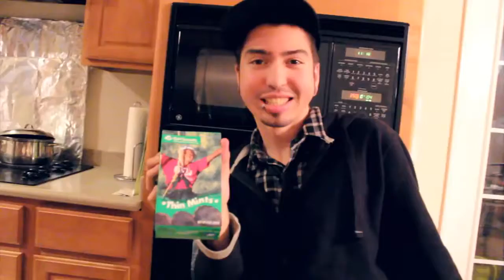I Open Doors For Girls